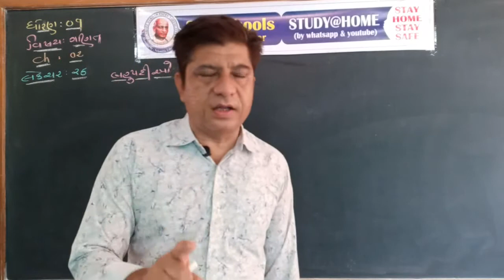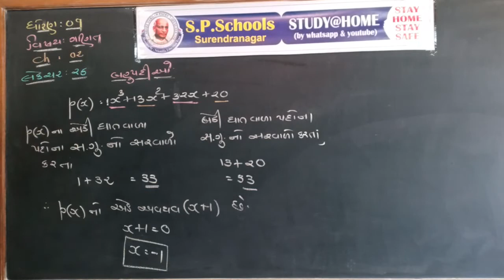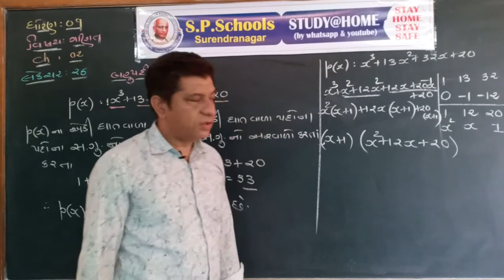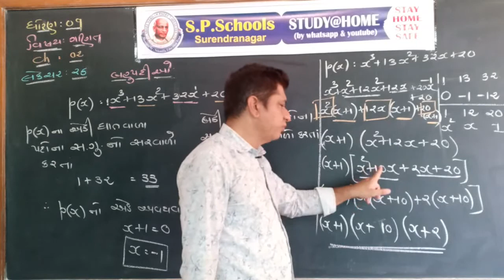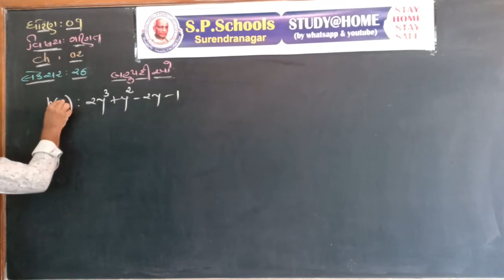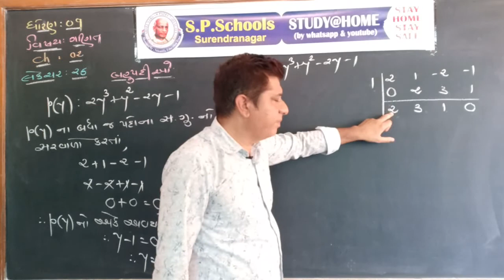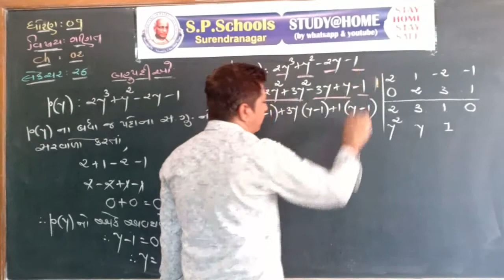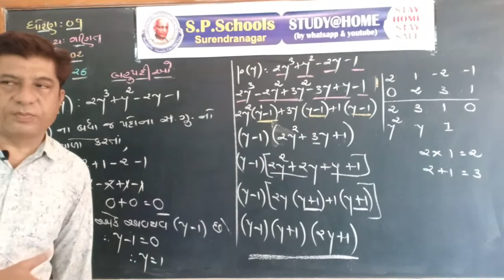STD. 9TH | MATHS | LEC-26 | SP SCHOOL